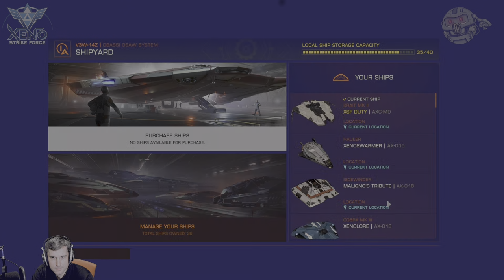[Elite Dangerous] Sound the gong for Leigong. XSF hits Titan #2!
The XSF hits Titan #2.